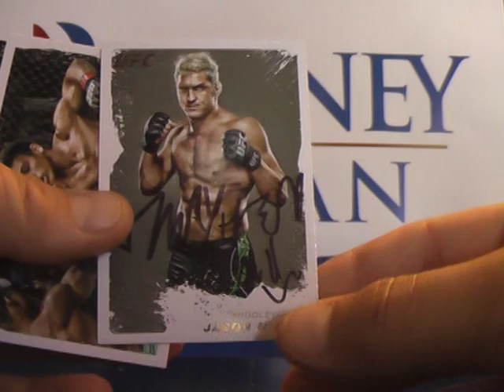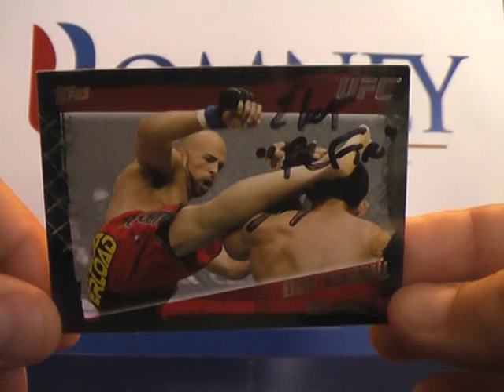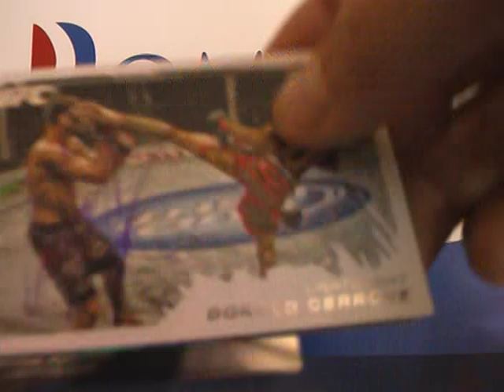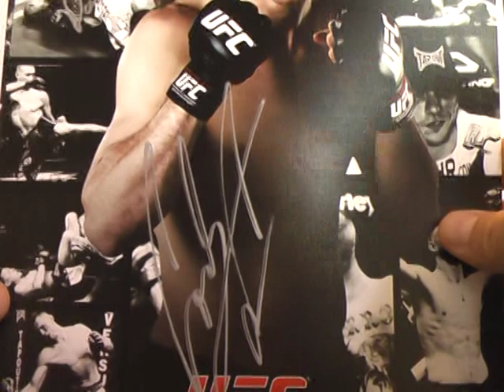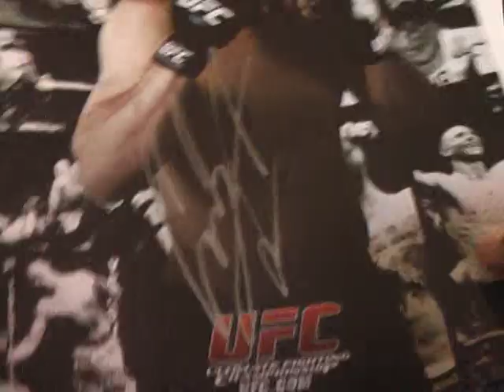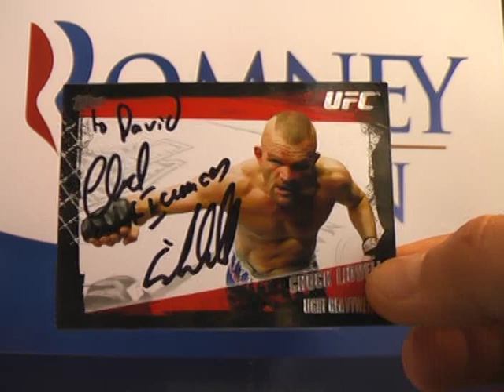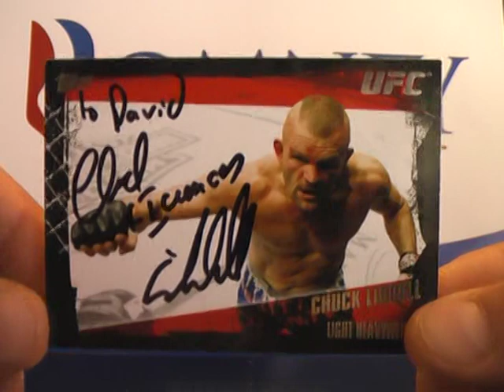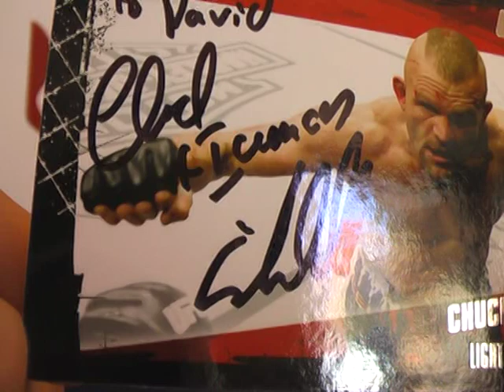10-10-12 UFC TTM Autographs & Trades RECAP - MOJO PC ADDITION!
GET OUT THERE & VOTE THIS ELECTION!
IGNORANCE IS NO EXCUSE!
THE USA AS WE KNOW OR KNEW IT IS IN THE BALANCE! NO JOKE!